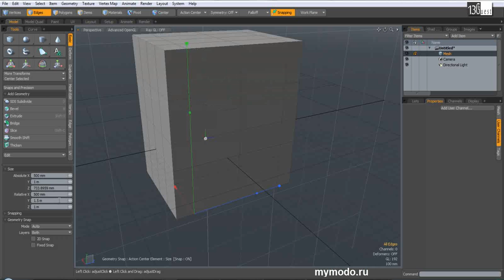Size Absolute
Инструмент масштабирования с возможностью задания точных размеров по осям.